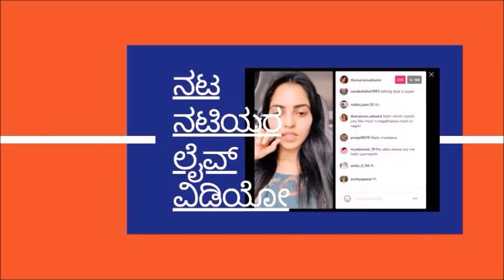Actress Sarika Raj Aras : Nanarasi Radhe, Puttakkana Makkalu fame Villain Talks about fans Reaction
Actress Sarika Raj Aras : Nanarasi Radhe, Puttakkana Makkalu Serial fame Villain Talks about Audience Reaction